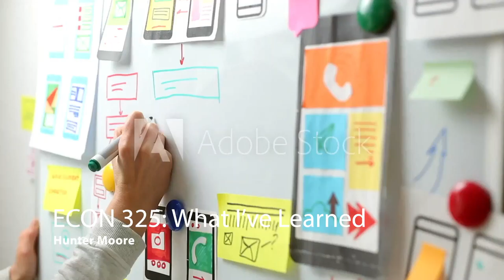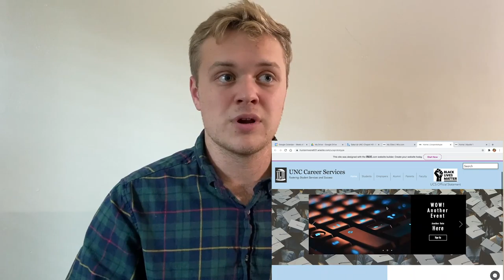ECON 325: What I've Learned